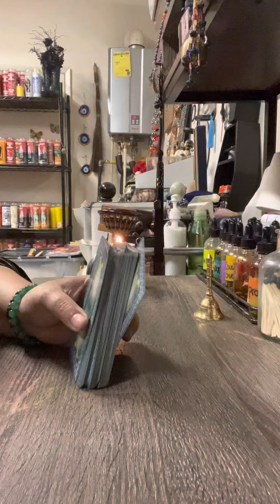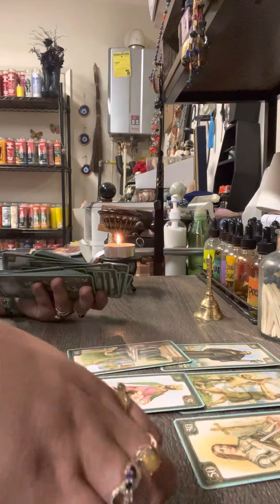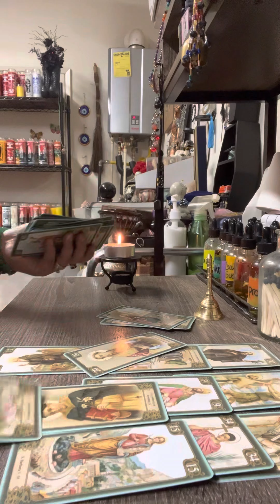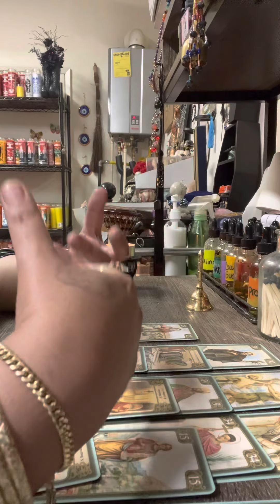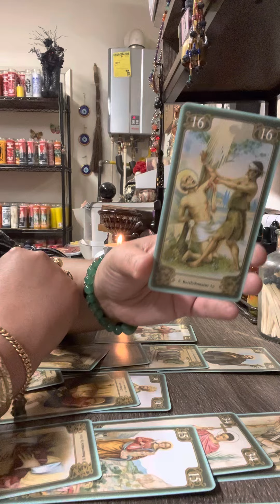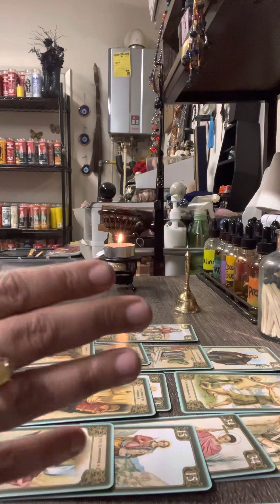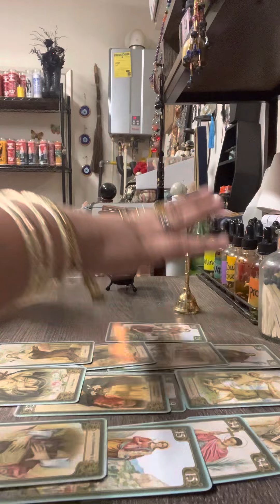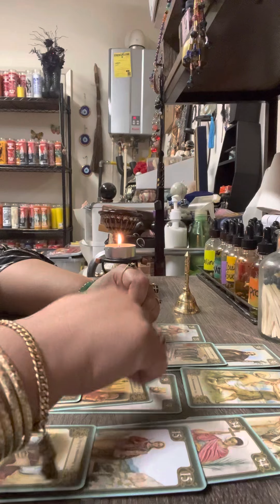Libra ♎️ messges from spirits for the month of June 2022